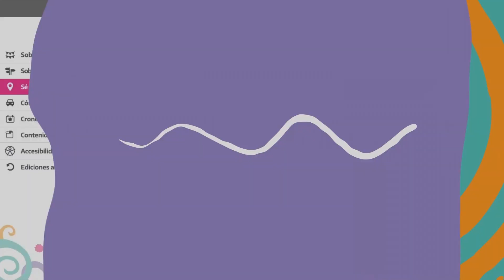FIESTA NACIONAL DE LA TORTA FRITA EN MERCEDES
FRANCISCO DINOVA - DIR. MUNICIPAL DE TURISMO DE MERCEDES
En el mes de abril y desde el año 1999, se realiza en Mercedes, Provincia de Buenos Aires, la Fiesta de La Torta Frita. Por la mañana del sábado las vecinas reposteras, cooperadoras escolares, instituciones intermedias, hogares etc. instalan en el Parque Municipal Independencia sus puestos de elaboración a la vista de Tortas Fritas y donde se desarrolla un espectáculo artístico de música y danzas nativas, que este año, superando todas las expectativas, contó con la presencia de numerosos grupos musicales y delegaciones de distintos Partidos de la región (San Miguel, José C. Paz, Pilar, Merlo, Gral. Rodríguez, Escobar, etc